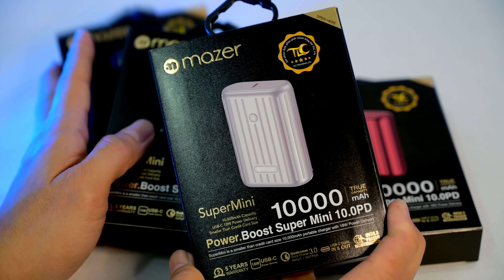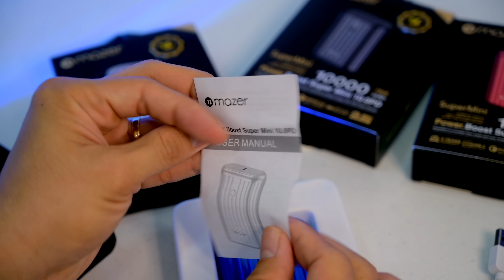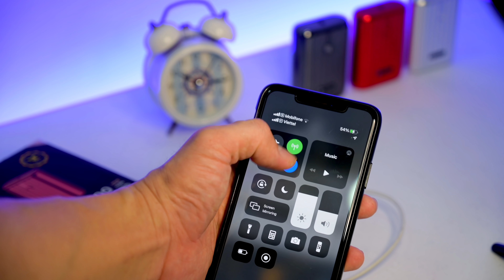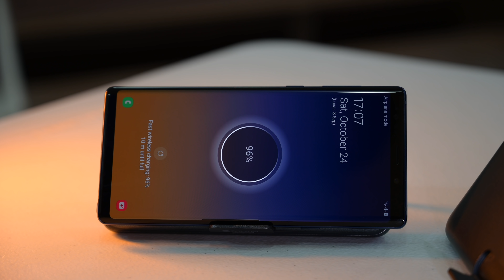Pin dự phòng Mazer: Đẹp, sạc nhanh QC3.0, PD18W, Sạc không dây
Mời anh em xem video trên tay cục pin Mazer Power.Boost Super Mini 10.000mAh: một cục pin 10,000mAh nhỏ nhất mình từng dùng qua: